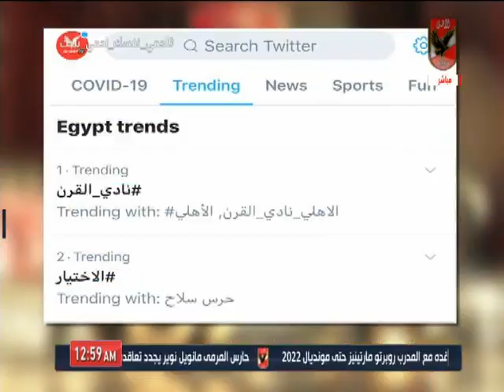ايهاب توفيق يكشف سر حبه وعشقه لـ النادى الاهلى